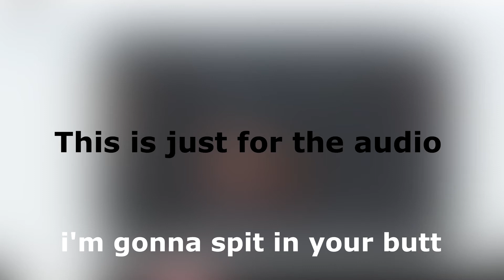Kid threatens his brother in the strangest way possible?! *WTF* | David Bowie Tribute song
This is by far the weirdest threat i have ever heard...